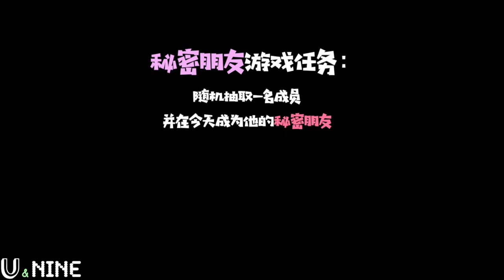[U&NINE] Photoshoot (Behind the scenes 2)